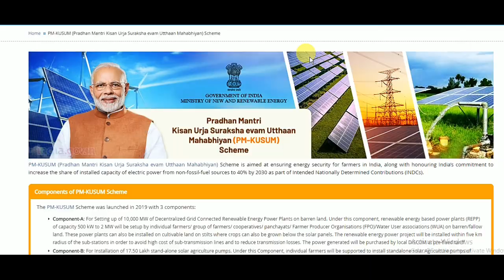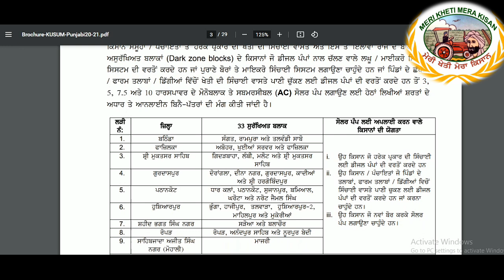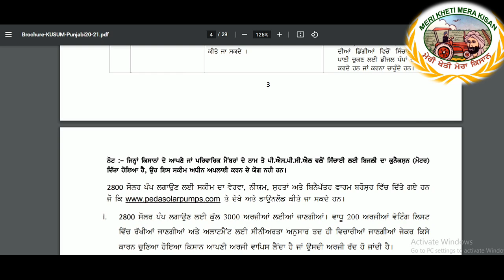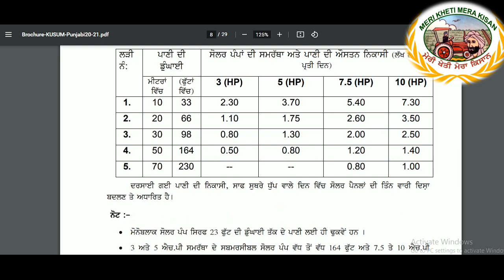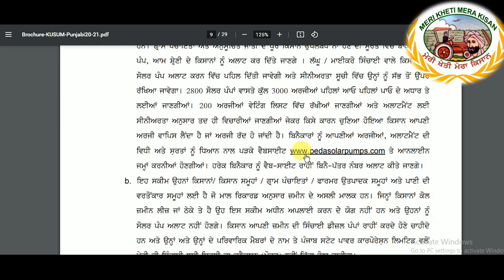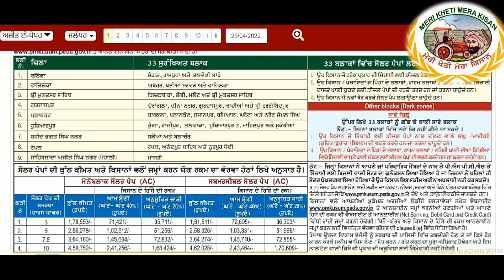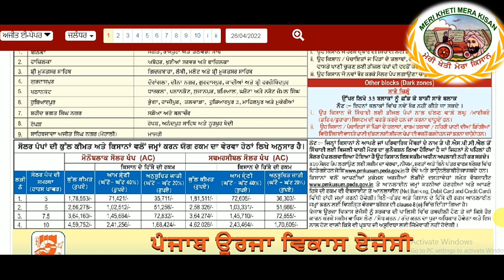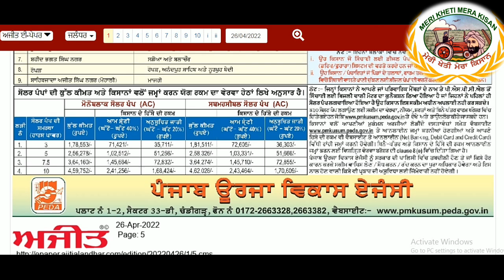PM KUSUM Scheme Punjab (ਸੋਲਰ ਪੰਲ ਲਗਵਾਉਣ ਲਈ ਅਰਜੀਆ ਭਰਨੀਆਂ ਸ਼ੁਰੂ)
Punjab govt opens application for solar pumps under PM KUSUM Scheme.